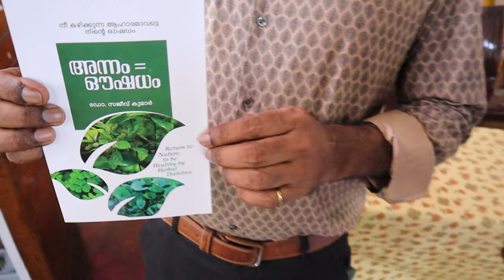നമ്മൾ പറിച്ചു കളയുന്ന പാഴ്ച്ചെടികൾ കൊണ്ട് സദ്യ ഉണ്ടാക്കാം / Dr. സജീവ് കുമാർ തയ്യാറാക്കിയ കളസദ്യ..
കളകൾ കൊണ്ടുള്ള15 തരം വിഭവസമൃദ്ധമായ ഓണസദ്യ കഴിച്ചപ്പോൾ..
 അന്നം = ഔഷധം
 നാം കഴിക്കുന്ന ആഹാരം തന്നെയാണ് പരമപ്രധാനമായ ഔഷധം.